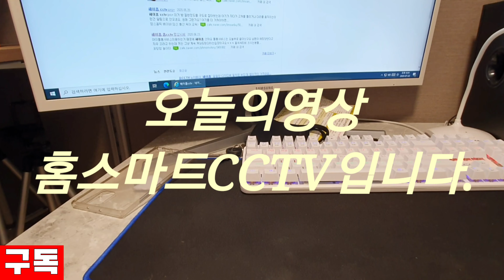가정용cctv 헤이홈cctv로...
가정용cctv헤이홈CCTV